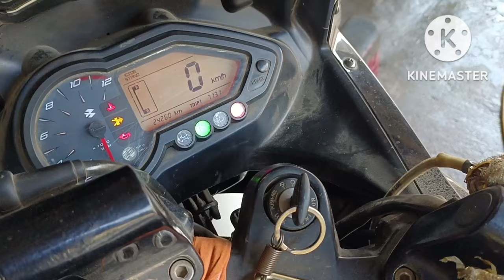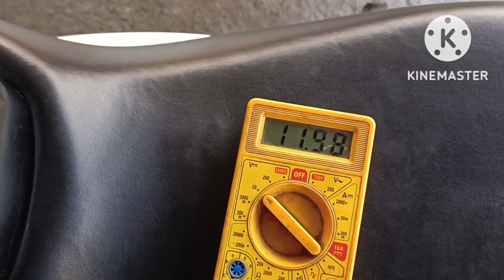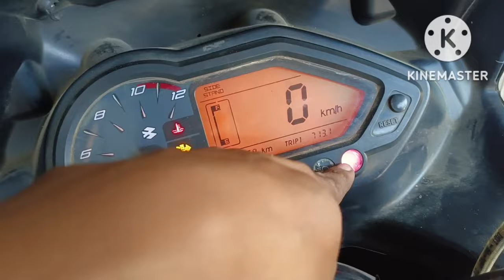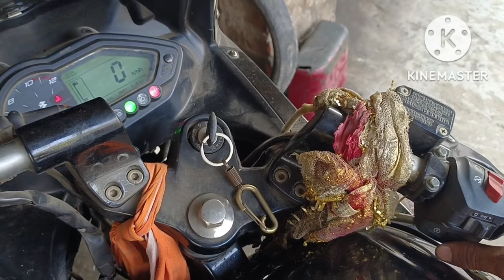Bajaj Pulser 220 bike Self starting and battery charging problem.